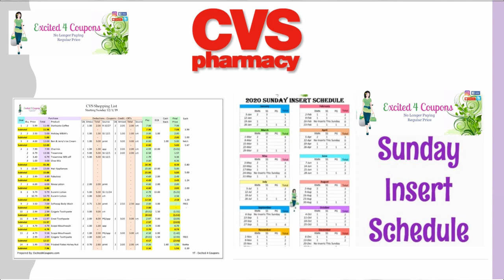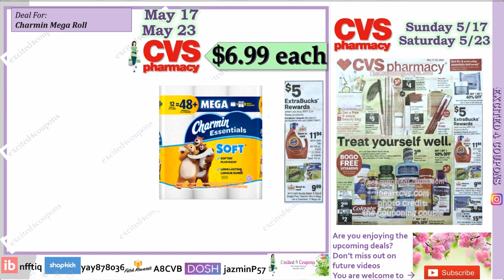Plan de Ofertas CVS 5/17/20 - 5/23/20 (12 Mejores Ofertas - 5 Ofertas Gratis)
Recibe Gratis un Stock de la Bolsa de Valores - comienza a invertir?

Han ussado el app de reembolso de Fluz? si desean comenzar como yo aqui tienen mi codigo

Cupones Imprimibles -

Lista Imprimible de las mejores ofertas para la semana que comienza - 5/17/20 (te llevara a mi pagina para poderla imprimir)

2020 Sunday Insert Schedule Printable List (will take you to my website)

💰✂️ Pay off your debt in 11 steps that helped us save way over $3000 a year. After being in debt we found many options how we can cut back to pay off our debt.

Thank you for your support.. Have a Blessed Day..

💰✂️(How you can monetize your links) -

💰✂️Otros canales que me pueden seguir

A parte de cuponear y ahorrar dinero, Tambien tengo otra pasion que es cuidado de la piel y todo sobre belleza.  Todo lo podran ver en este otro canal, y estan bienvenido a visitarme

Pero recientemente cree otro canal donde comparto mi otra pasion que es Viajar y tambien por mucho menos y en ocaciones GRATIS.